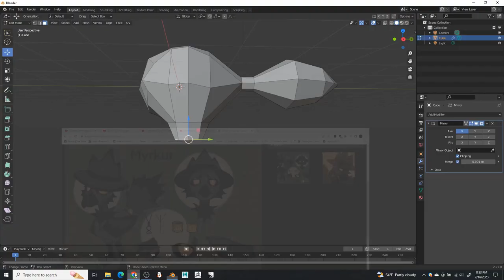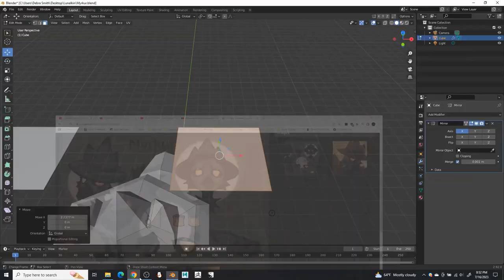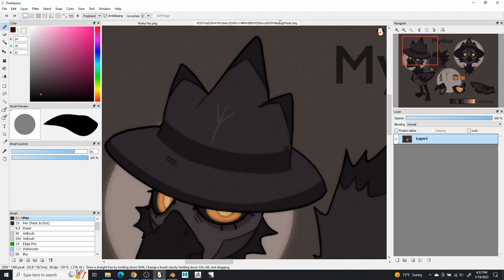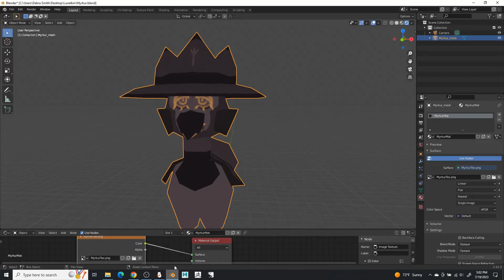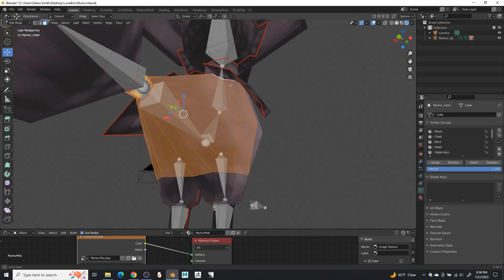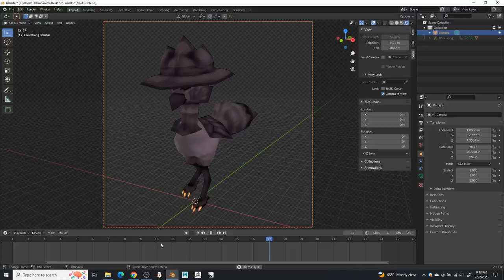ArtFight Speedmodel - Myrkur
Character is Myrkur by Lunalkin.

Programs used: Blender, and Fire Alpaca. Plus OBS, and Filmora for screen capture and video editing~!

Song- A Beautiful Song from Nier Automata